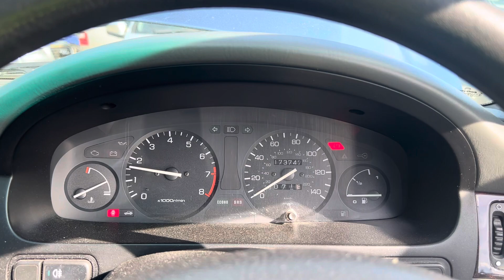Разборка Honda - Civic 1995-2001, 1.5 (VIN: SHHMB37400U008982) R625DNW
Основные характеристики:
Год выпуска: 1997
Двигатель: D15Z8-EE108929
Объём двигателя: 1.5
Тип двигателя: Бензин
Коробка передач: КПП 5-ст.мех.(МКПП)
Кузов: Хэтчбэк 5 дв.
Смотри каталог запчастей Honda - Civic 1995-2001 на :
⏰ Режим работы колл-центра:
08:00 – 20:00 – ежедневно